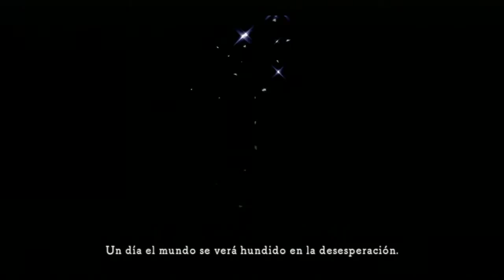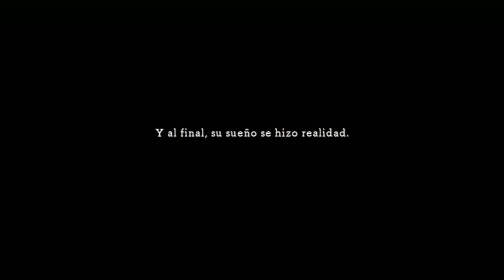Ni no Kuni: La ira de la bruja blanca Guia #64 Shadar, El Mago Oscuro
PARA MAS INFORMACION ABRE LA DESCRIPCION

P.D. Comenta lo que quieras, no te cortes XD

Combate vs Shadar, El Ejecutor 4:19
Combate vs Caballero eterno 8:45
Combate vs Shadar, El Mago Oscuro 13:05